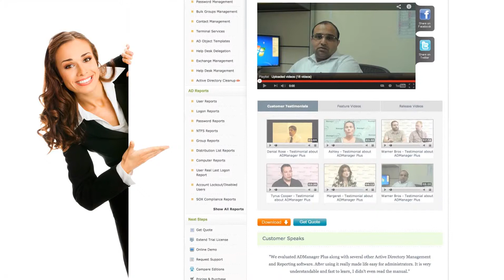ADSolutions' customer testimonial - Qatar gas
Ragid Kader from Nakilat shares how ADSolutions transformed their everyday Active Directory routines.